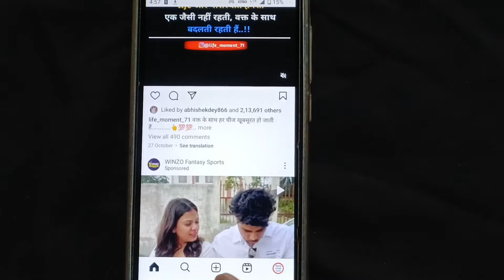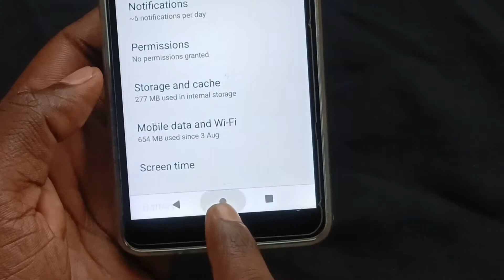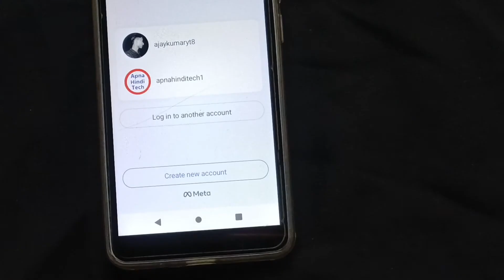How to clear data in instagram || Instagram ka data clear kaise kare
how to clear instagram storage || instagram data clear kaise kare

नमस्कार दोस्तों🙏
आज की इस वीडियो मैंने बताया है इंस्टाग्राम एप का Clear Cache और क्लियर डाटा कैसे करें?

Your Queries👇👇

how to clear cache on instagram
how to clear instagram cache
instagram ka clear data kaise karen
how to clear data on instagram
instagram clear data kaise karen
how to clear cache in instagram
how to clear instagram data
instagram clear storage
app info instagram
clear data in instagram
clear data on instagram
clear storage instagram
how to clear data from instagram account
insta ka data clear kaise kare
instagram cache not clearing android
how to clear cache instagram
instagram app
instagram clear data malayalam